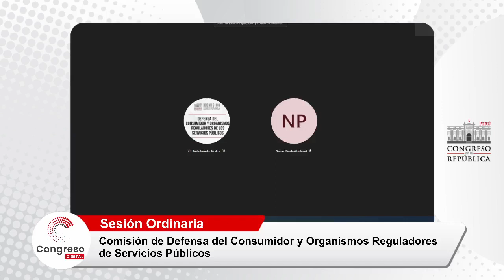COMISIÓN DE DEFENSA DEL CONSUMIDOR | CONGRESO PERÚ | PARTE 2 | 12/06/23